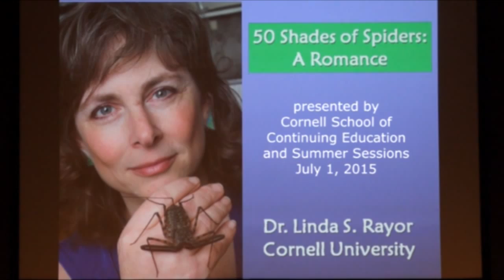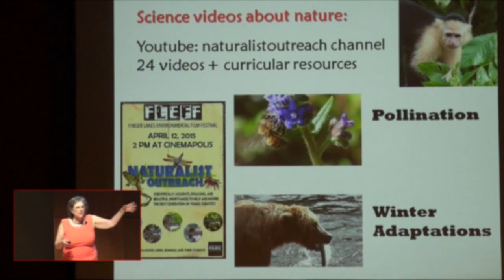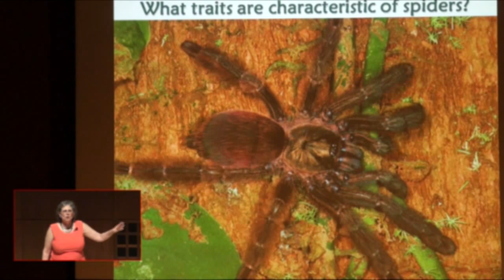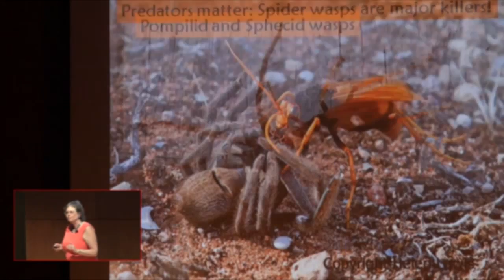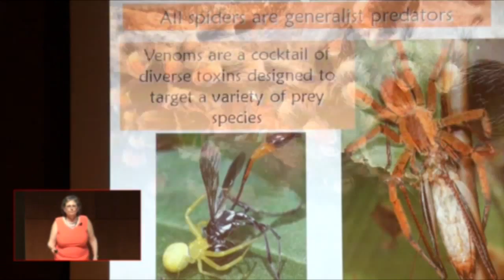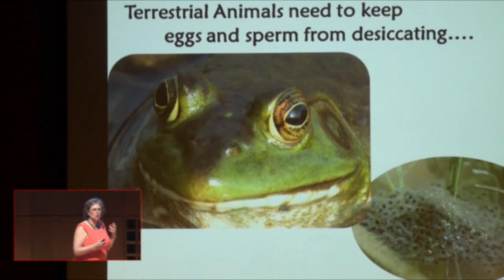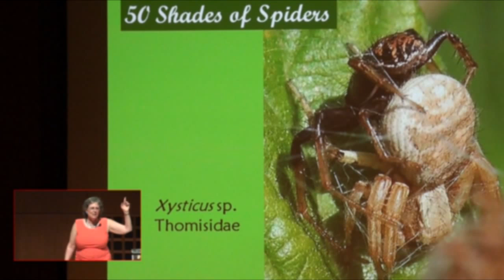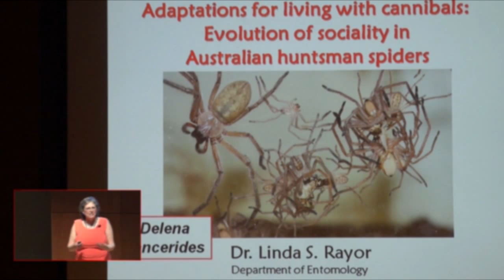Linda Rayor: A Romance with Spiders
Spiders are the dominant terrestrial predators on earth, and their biology and behavior are fascinating. Learn all about them from Cornell's spider expert, Dr. Linda Rayor, star of Monster Bug Wars and award-winning senior lecturer in the Department of Entomology. Find out how these little cannibals work out conflicts between the sexes, what happens when spiders live together in groups, which animals find them tasty, and interesting details about the most poisonous spider in the world.